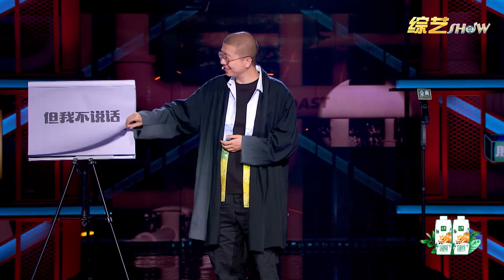😜周迅参加脱口秀被骂惨，发言暴露文化程度，网友怒喷：不配点评！【脱口秀大会S5 Rock&Roast】